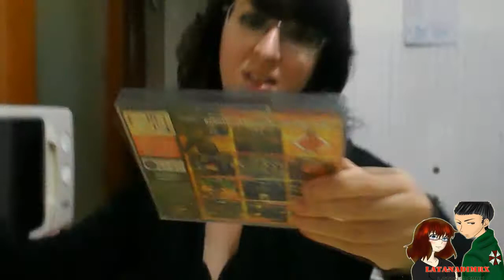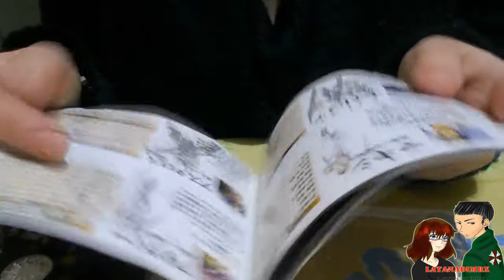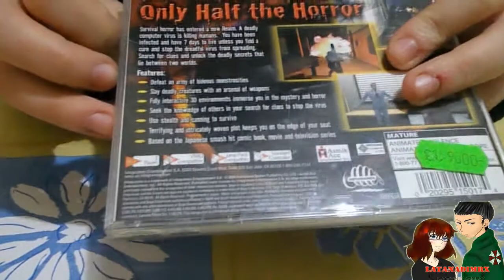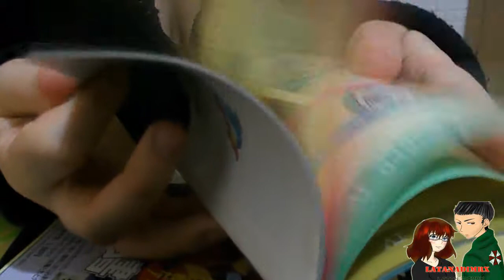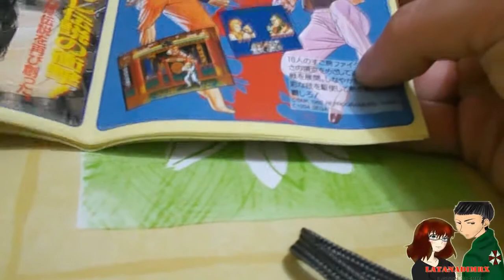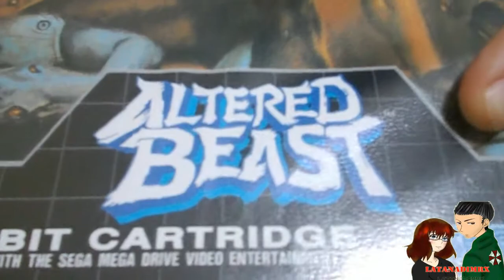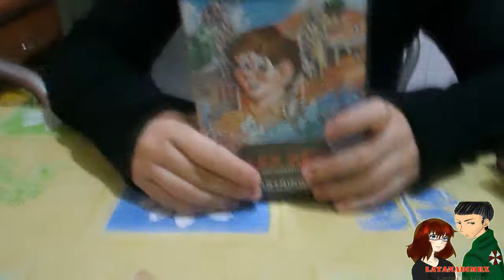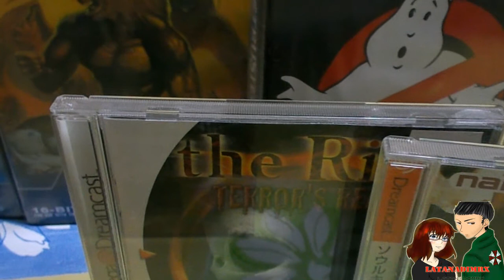CACCIA GROSSA,ANZI SUPER GROSSA!!!!!!!!!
Grandi Acquisti Retro dalle mie zone!! tanti acquisti a basso prezzo!! e tantissima fortuna che ci ha assistito! ringraziamo di cuore il ragazzo che ci ha venduto questo ben di dio,grazie ancora